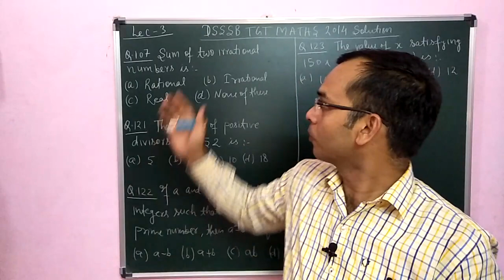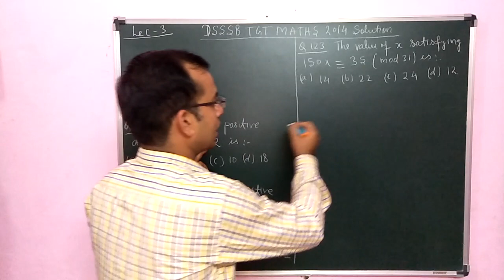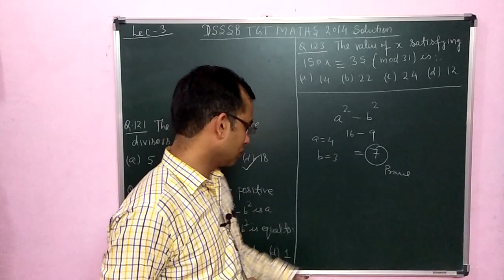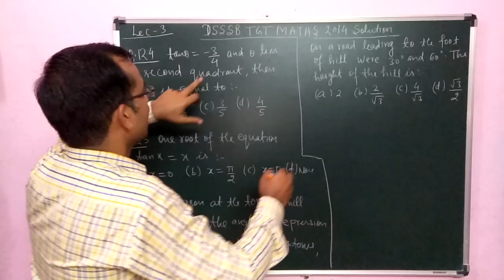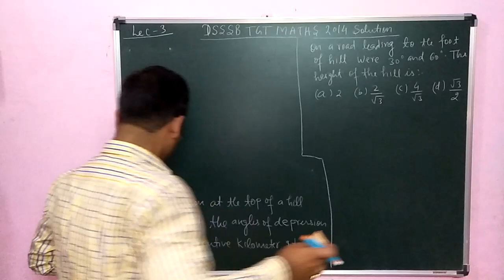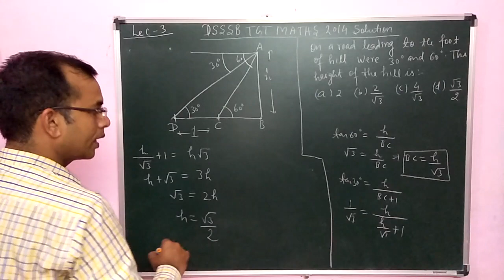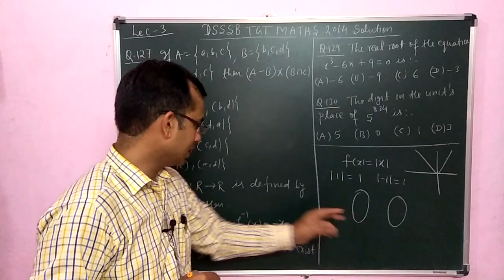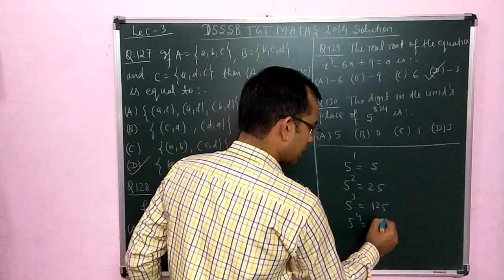DSSSB TGT Maths Previous years solution/Lec-3/By Amitabh sir